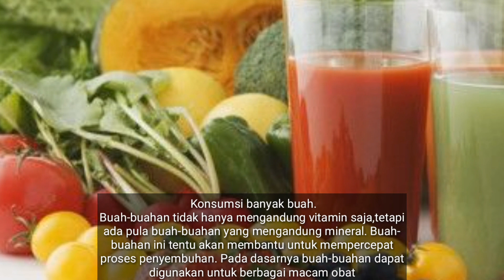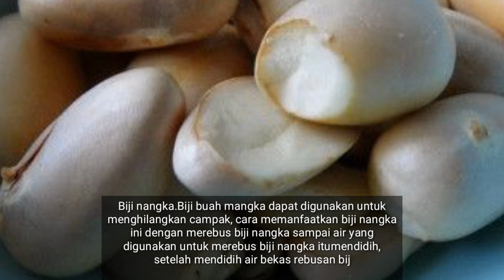Cara Mengobati Campak yang Paling Ampuh dengan Obat Campak Alami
Cara Mengobati Campak Pada Anak dan Dewasa Secara.
Penyakit Campak tidak hanya menyerang balita dan anak-anak saja.Campak merupakan penyakit menular yang mudah menyerang seseorang dengan kekebalan tubuh rendah dan tidak bugar. Risiko penyakit campak
Cara Mengobati Campak secara Alami.
pengertian, penyebab, gejala, komplikasi, dan cara menyembuhkan penyakit campak pada anak dengan obat campak untuk anak.